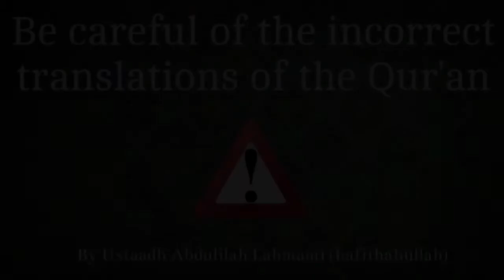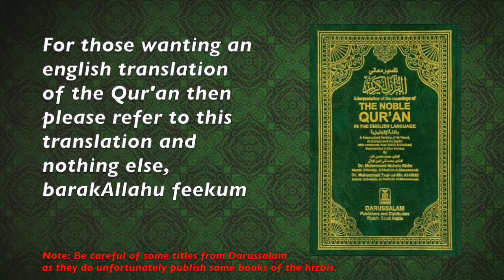Be Careful of the Wrong Translations of the Qur'an - Abdulilah Lahmami